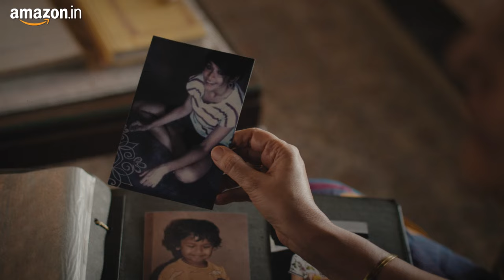This Diwali, Amazon reminds us that it's not just about gifts, it's about the love we share.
𝐌𝐚𝐫𝐤𝐞𝐭𝐢𝐧𝐠 𝐈𝐧𝐢𝐭𝐢𝐚𝐭𝐢𝐯𝐞: Presence over presents🎁The true essence of Diwali is lighting up your loved ones celebrations by just being there 🤗✨